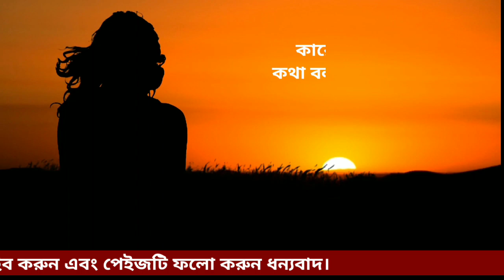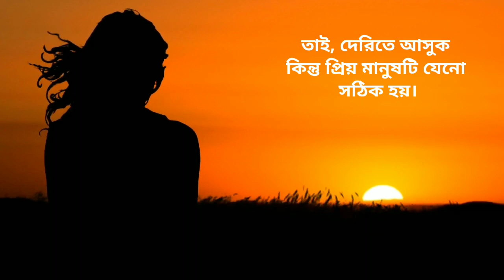দেরিতে আসুক প্রিয় মানুষটি যেন সঠিক হয় | আশরাফুল ইসলাম | বিরহের কবিতা | Sad poem | Sad Status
আমাদের রয়েছে  ফেসবুক । যোগাযোগ করতে ফেসবুকে নক করতে পারেন।